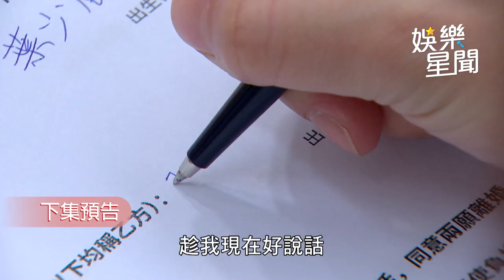一家團圓／家玲也瘋《鬼滅》？扮禰豆子嘴咬離婚協議書｜娛樂星聞